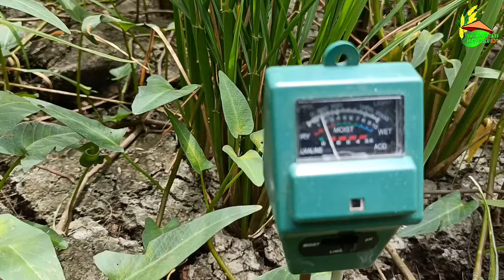Mencengangkan....!!! Petani Di Aceh Besar Buktikan Keajaiban Pupuk Organik Nasional Dilahan Kering